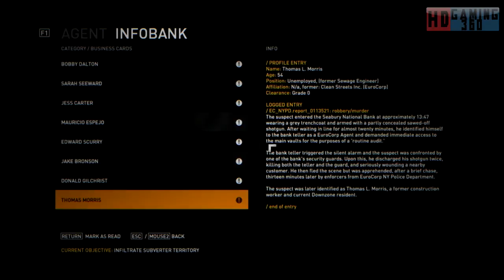Syndicate Campaign Walkthrough Part 31